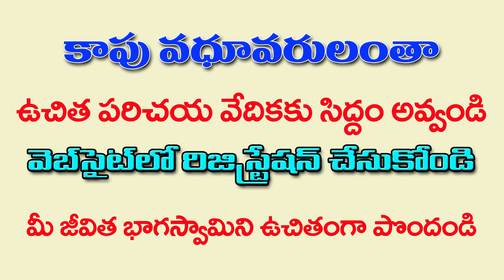Kapu Free Vivaha Parichaya Vedika| Register Now | Free Registration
Kapu Free Vivaha Parichaya Vedika | Register Now | Free Registration |Register Now Our